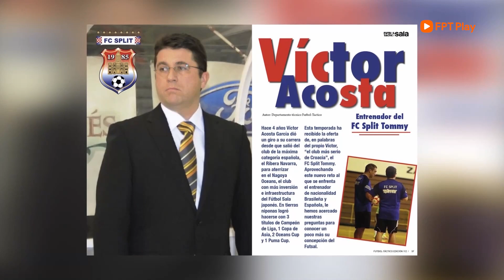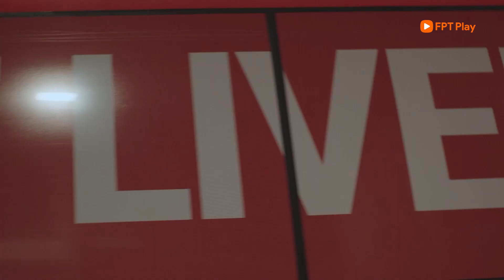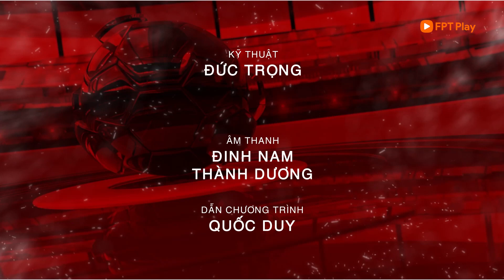Bản tin 26/5: Tuyển Việt Nam hội quân chuẩn bị cho trận đấu với Afghanistan